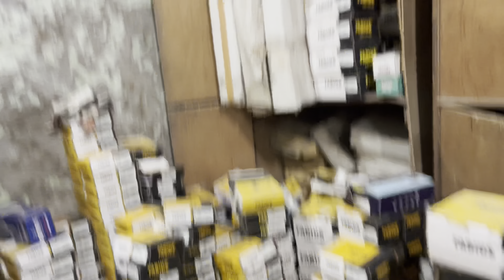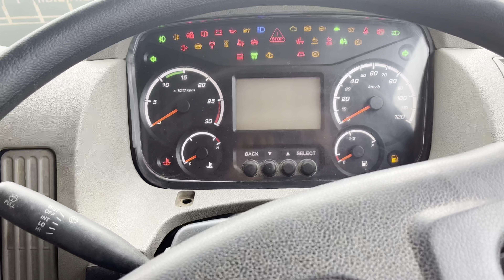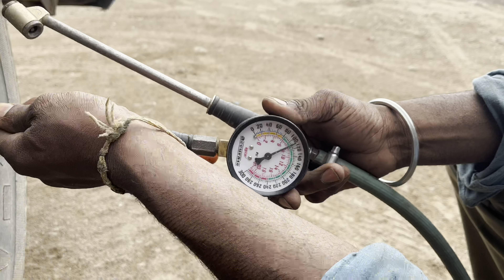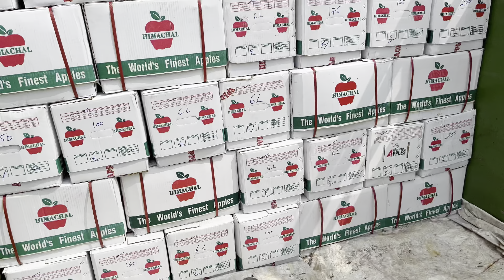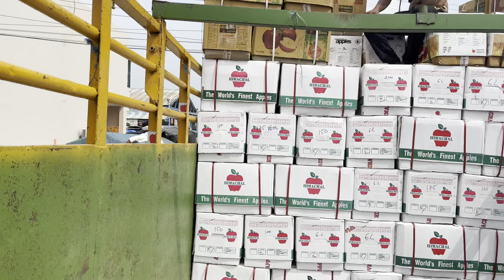6 August 2022 MIL GYE BATH PAJI❤️🍎🚛@hr37aalemanindervlog43